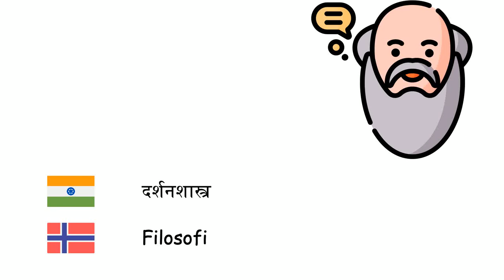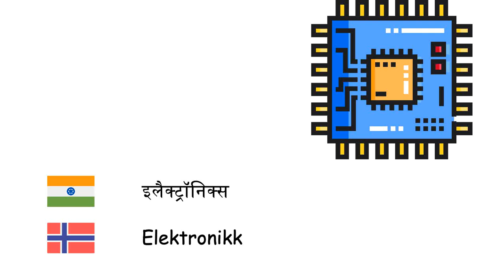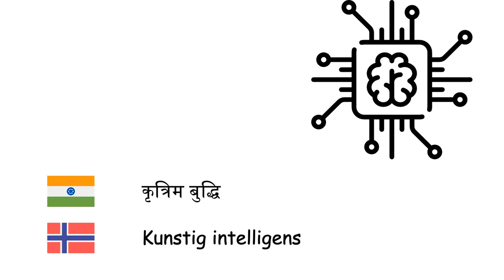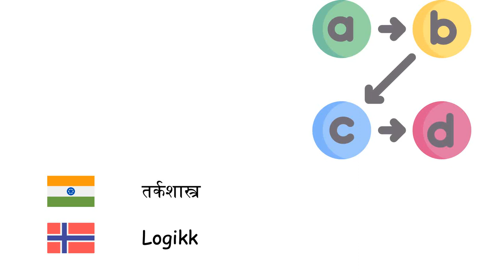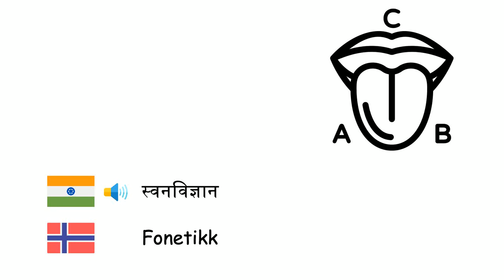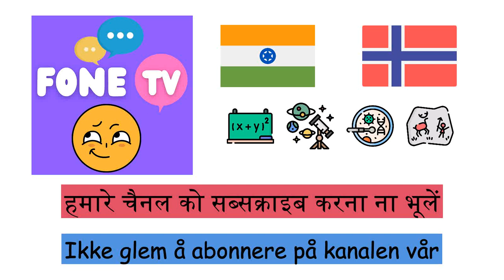विज्ञान की शाखाएँ (नॉर्वेजियाई भाषा) (hi-no)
Fone TV
hi-no-28
Vitenskapelige disipliner (Norsk)
भूगोल - Geografi
गणित - Matematikk
भौतिक शास्त्र - Fysikk
अर्थशास्त्र - Samfunnsøkonomi
विधि - Lov
जीव विज्ञान - Biologi
दर्शनशास्त्र - Filosofi
समाजशास्त्र - Sosiologi
इतिहास - Historie
रसायन विज्ञान - Kjemi
इलैक्ट्रॉनिक्स - Elektronikk
आयुर्विज्ञान - Medisin
खगोल शास्त्र - Astronomi
मनोविज्ञान - Psykologi
सूक्ष्मजैविकी - Mikrobiologi
भूविज्ञान - Geologi
पारिस्थितिकी - Økologi
नैनोप्रौद्योगिकी - Nanoteknologi
पुरातत्वशास्त्र - Arkeologi
कृत्रिम बुद्धि - Kunstig intelligens
कम्प्यूटर विज्ञान - Informatikk
सांख्यिकी - Statistikk
प्राणिविज्ञान - Zoologi
मानवशास्त्र - Antropologi
राजनीति विज्ञान - Statsvitenskap
शिक्षाशास्त्र - Pedagogikk
तर्कशास्त्र - Logikk
अणुजैविकी - Molekylærbiologi
आनुवंशिकी - Genetikk
प्रमात्रा यान्त्रिकी - Kvantemekanikk
उष्मागतिकी - Termodynamikk
ज्यामिति - Geometri
मनोरोग विज्ञान - Psykiatri
भाषाविज्ञान - Lingvistikk
मौसम विज्ञान - Meteorologi
अन्तरराष्ट्रीय सम्बन्ध - Internasjonale studier
जनसांख्यिकी - Demografi
बीजगणित - Algebra
सत्तामीमांसा - Ontologi
स्वनविज्ञान - Fonetikk
ध्वनिकी - Akustikk
अंकगणित - Aritmetikk
त्रिकोणमिति - Trigonometri
शारीरिकी - Anatomi
वनस्पति विज्ञान - Botanikk